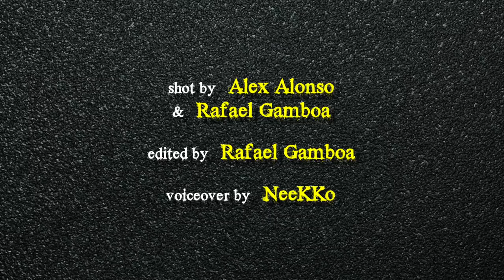Four Tray Gangster Crip gets TV show (Pit Bulls & Parolees) after doing 15-years in prison (pt.2of2)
LOS ANGELES - Ghetto Slim from 43 Gangster Crips spent 15 years in prison after taking a deal with his co-defendant. When he was released in 2011, he landed on the TV show, "Pit Bulls and Parolees" after auditioning it.

He has also picked up a photography skill and created 4PC Photography, taking photos in the community.

Date: 2018
Location: Los Angeles